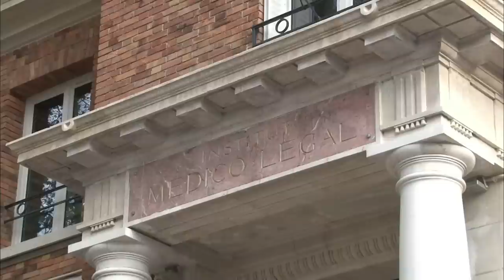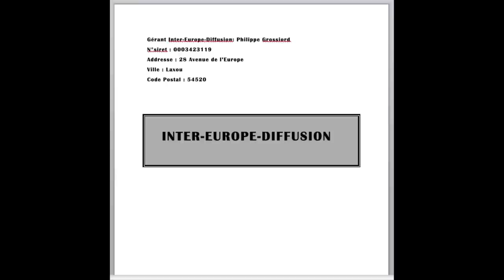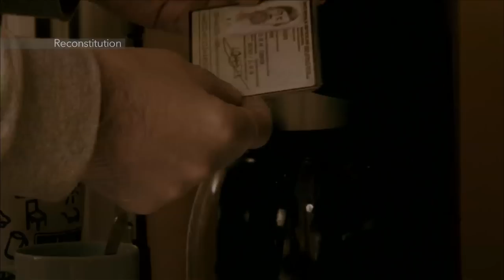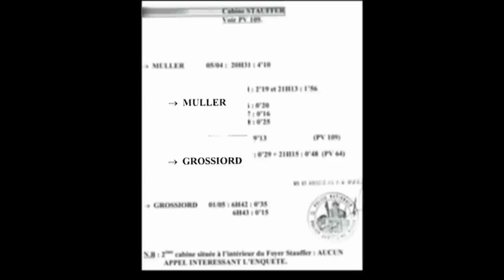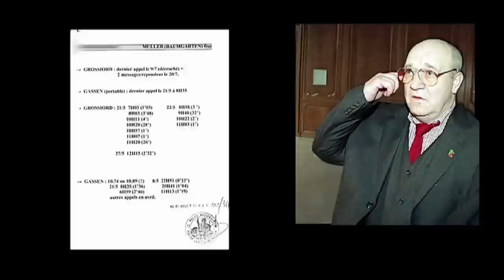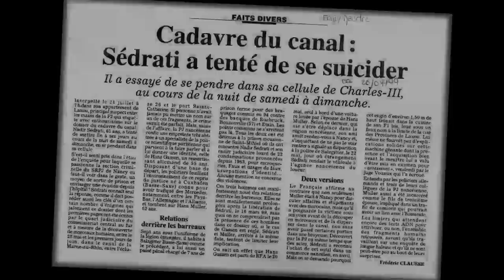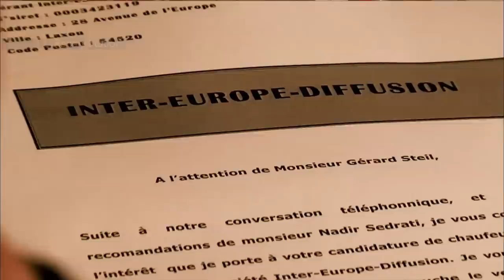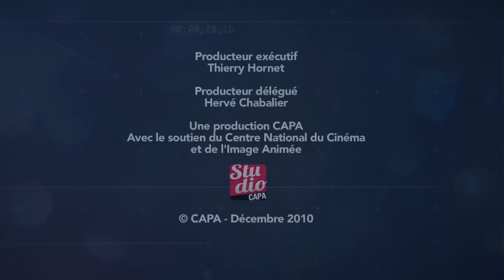IL TUE SES COMPAGNONS DE CELLULE- L'affaire Nadir Sedrati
"LE DEPECEUR DU CANAL" / Mai 1999, à Nancy, en Lorraine. Dans le canal de la Marne au Rhin, un pêcheur fait une étrange découverte : un pied flotte à la surface. Dans les heures qui suivent on découvre une main et même une tête. Pour le médecin légiste, il s’agit sans doute d’un suicidé dont le corps a été broyé par l’hélice d’un bateau.

Mais après analyse, on comprend que les membres ont été découpés volontairement. On découvre également l’identité de la victime : il s’agit de Hans Gassen, un ex-détenu. Les policiers vont alors retracer le parcours de cet homme depuis sa sortie de prison. Un parcours qui les mène à un ex compagnon de cellule de Gassen, un certain Nadir Sedrati…

Réalisation : Bertrand Jeanneau